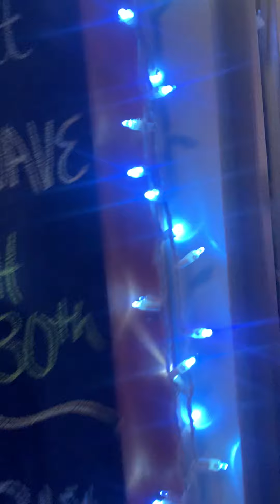Shawn Bishop’s The Greatest Worst Comedy Special Ever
@ShawnBishopLAF on all socials

There’s a lot of things I find to be beautiful but only a few people. Kaitlin you are one of them and Sis is one as well. Thank you for all the love.